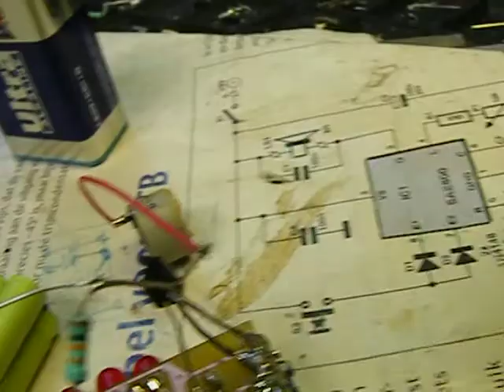trillen of biepen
met mijn zenders is het ook mogelijk te kiezen tussen biepen en trillen.
hier een proefopstelling
Ook de duur van deze kan op de zender beinvloed worden
elcotronic.be